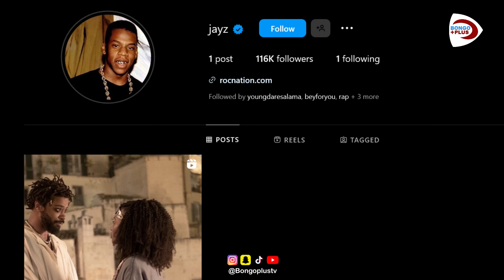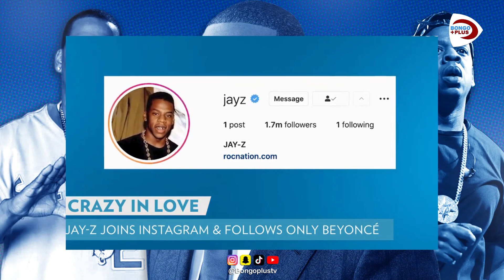JAY-Z AMERUDI KWENYE MTANDAO WA INSTAGRAM KWA MBWEMBWE TAZAMA BALAA LAKE DU !?